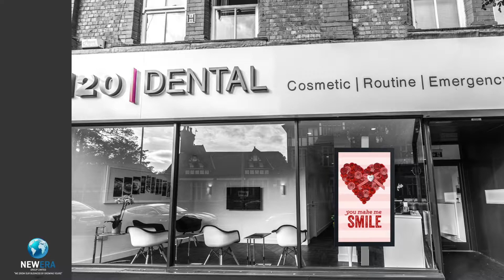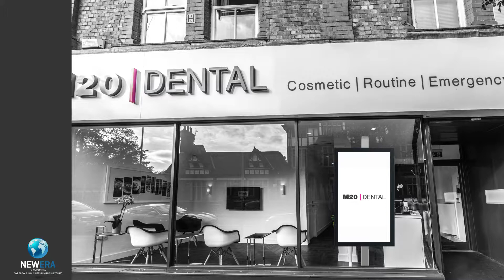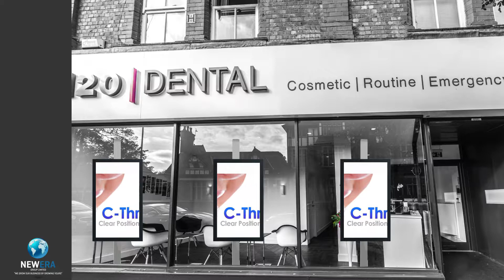M20 Dental Studio Artist Impression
Here is one of our artist impressions of a multi high brightness screen installation at M20 Dental Studio. As you can see from the video, we can create cutting edge, unique artworks to suit each business.